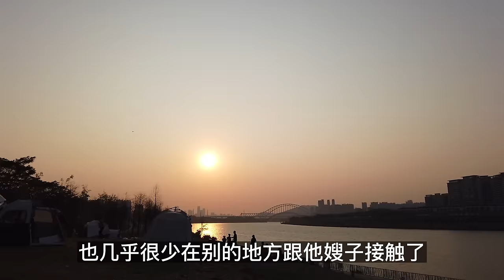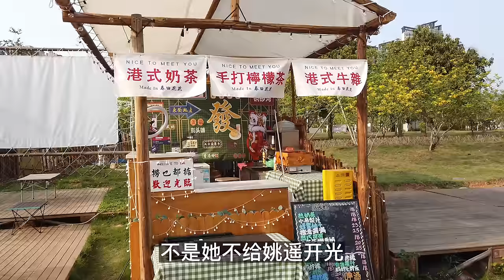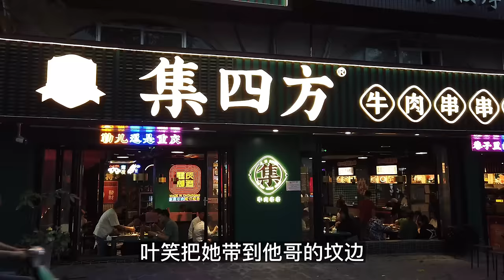村里有个习俗，男子18岁成人礼会由嫂子开光，从男孩一夜成为男人。 | 江湖李白 | X調查 | wayne調查